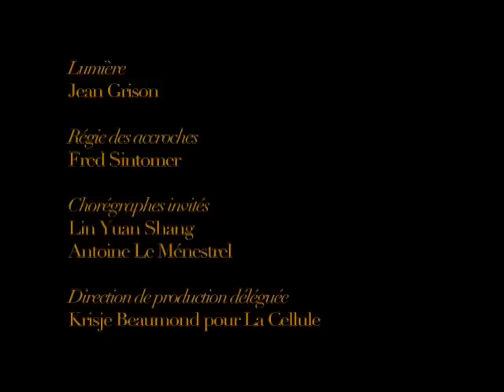3 INSTRUMENTS|MONUMENTS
Instrument Monument est une création de la compagnie Décor Sonore
Programme de créations musicales spectaculaires et de métamorphose de sites et ouvrages d'architecture en instruments de musique géants...

durée 8'02''
réal. Vincent Muteau